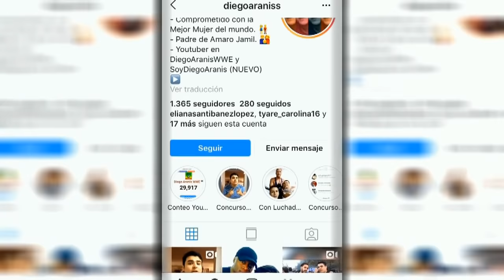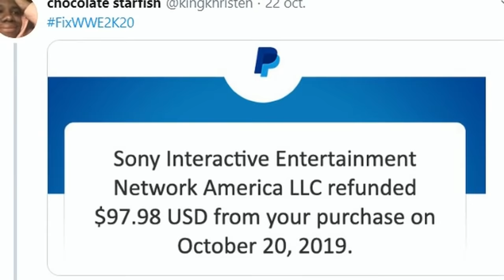EL FRACASO DE WWE 2K20 [EXPLICADO]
Videojuegos WWE 2K20 Bugs Errores Sony Play Station 4 Juego 2K Games